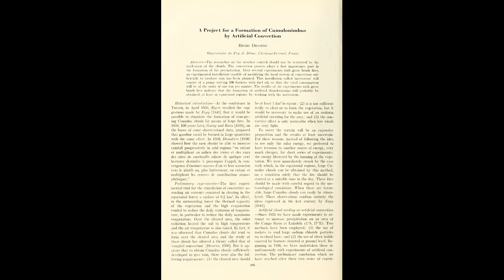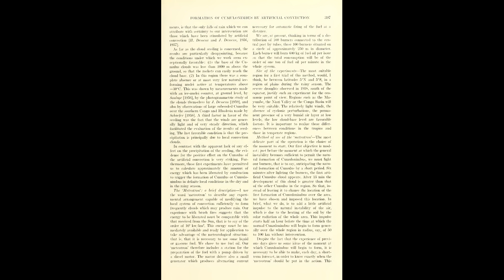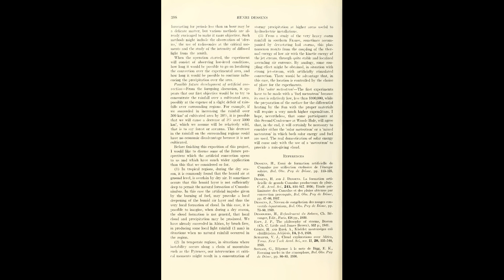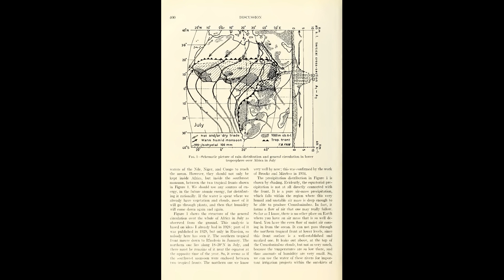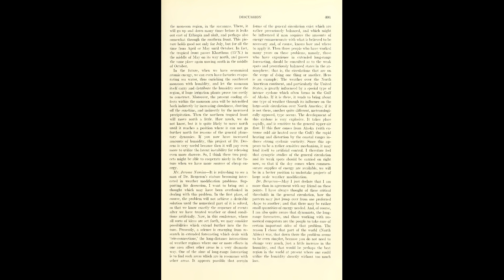1841 1960 A Project for a Formation of Cumulonimbus by Artificial Convection Fires Physics of precip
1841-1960 A Project for a Formation of Cumulonimbus by Artificial Convection Fires Physics of precipitation proceedingsrators